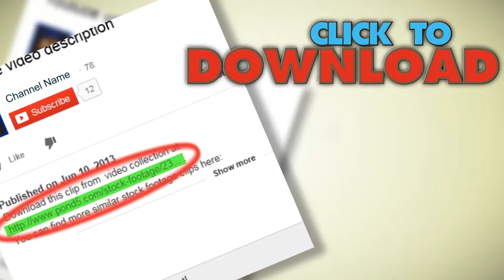Hd1080I Frog Amphibians In Pond.. Stock Footage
You have watched Hd1080I Frog Amphibians In Pond.. Stock Footage"